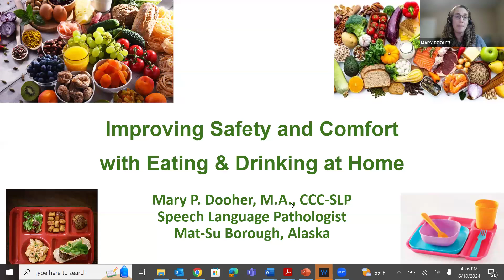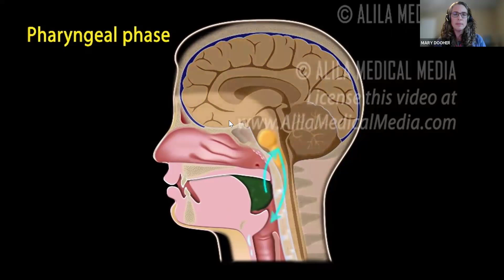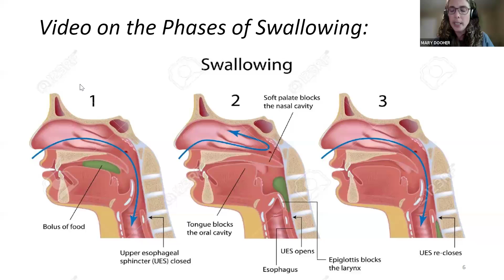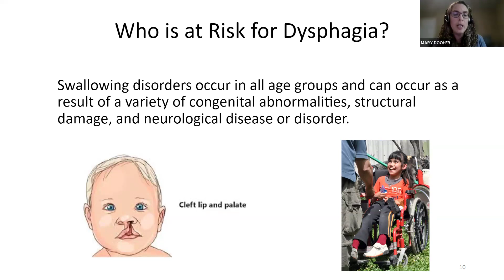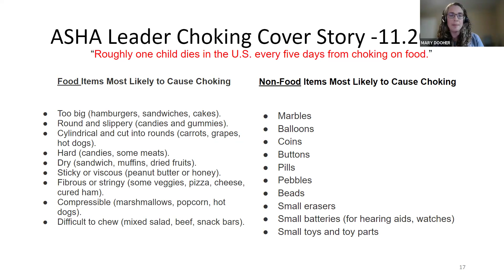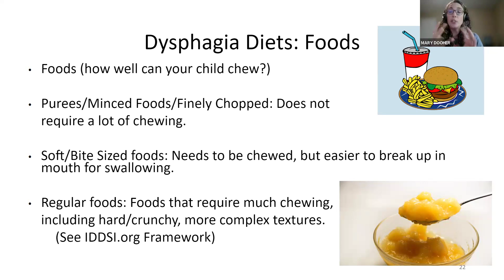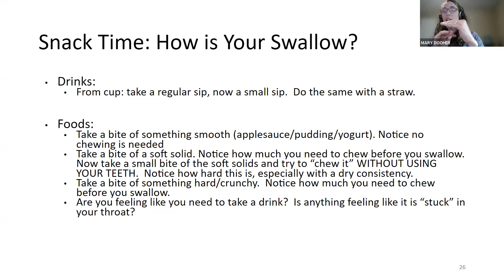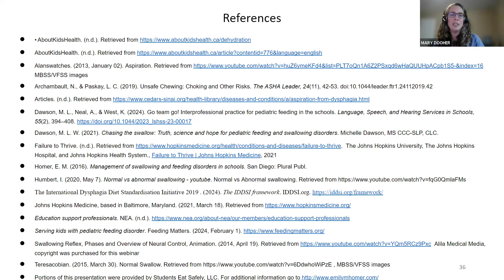Understanding Feeding Difficulties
Caregiver webinar on understanding feeding difficulties.

This topic will cover normal swallowing and signs of difficulties. Caregivers will learn what to look out for and what to consider if there are feeding challenges.